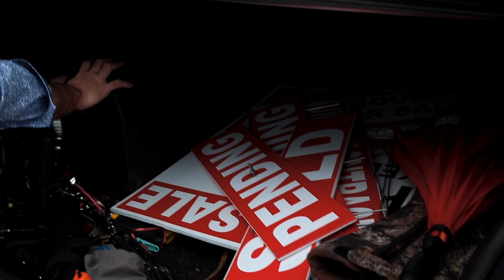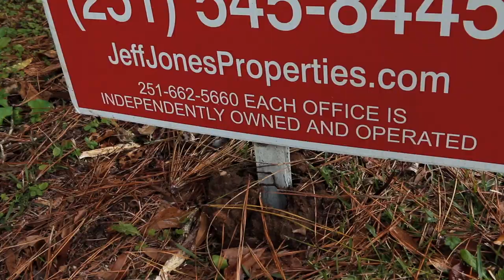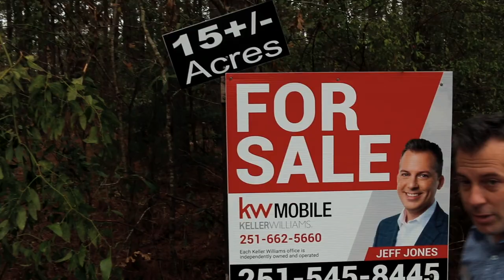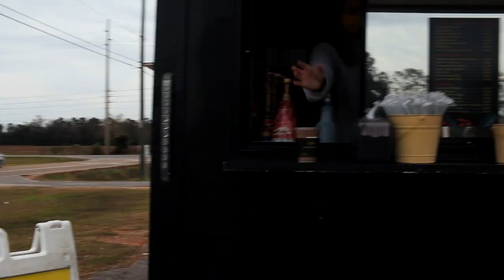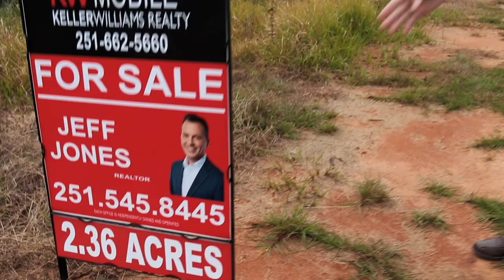Mobile Alabama Realtor Jeff Jones - A Day In The Life VLOG #5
Mobile Alabama Realtor shares a look inside his day-to-day life. Jeff Jones, Real Estate agent, and local expert is constantly on the go helping clients with one of the biggest decisions of their life.
In this video, I share some behind the scenes footage of what I do on a daily basis.
I want you to be prepared and help you gain some excitement before your move to Mobile Alabama.

Looking for info on Mobile, West Mobile, Midtown, Downtown, Saraland, Satsuma, Prichard, Chickasaw, Semmes, etc... I cover it all!

📲 We have so many people contacting us who are moving to Mobile Alabama and we ABSOLUTELY love it! Honestly, if you are moving or relocating to Mobile we can make that transition so much easier!

Reach out Days/Nights/Weekends or whenever you want, we never stop working for you!!

Jeff Jones
Keller Williams Mobile